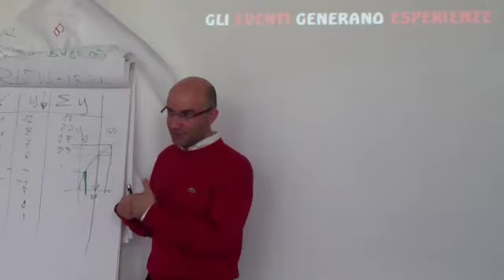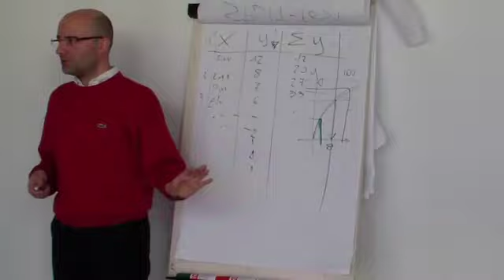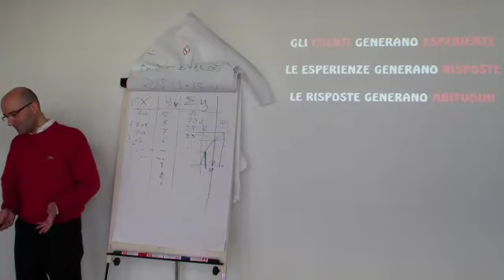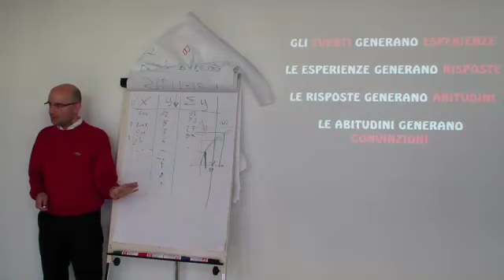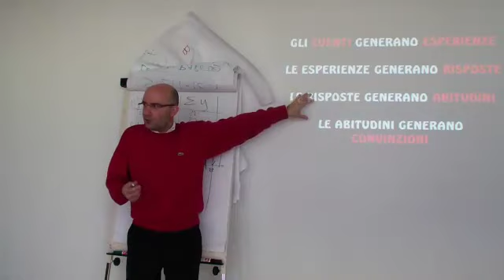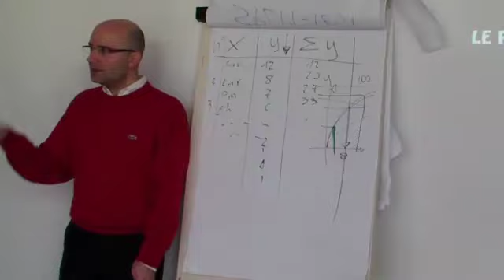Comunicazione Efficace in Azienda: Le Convinzioni Pericolose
Proprio da qui è nato il seminario "Comunicazione Efficace in Azienda".
Dove la differenza rispetto alla "comunicazione in azienda" tradizionale sta proprio nell'aggettivo EFFICACE.

CLICCA su MI PIACE se questo video ti è stato utile e ti ha fornito informazioni di valore.

COMMENTALO, massacrami, dimmi bravo, spiega cosa hai apprezzato e cosa vorresti sapere ancora sul coaching e la formazione.